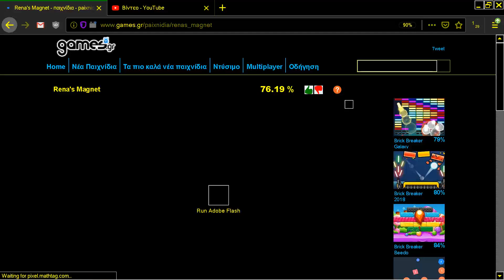RENA'S MAGNET ONLINE BREAKOUT ARKANOID